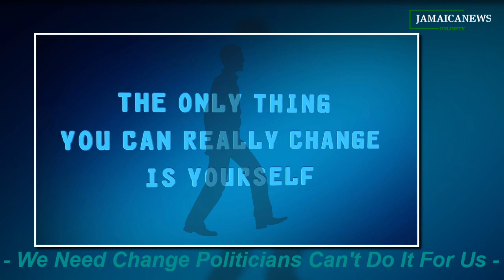LATEST POPULAR NEWS#Jamaicanewsonlinetv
Fake Police Rob a Trelawny Businessman of $1 Million.| In Mountain View, Three People Were Shot, Two Died.| The Shooting Was Verified by Corporate Communications.| 15 People Have Been Left Homeless When Gunmen Set Fire to Homes in Portmore|Court Rules That 3-year Extension of DPP’s Term in Office Was LegalJamaicanewsonlinetv where we bring you the latest news.Follow and subscribe to @whatswhatjamaicanewstv.